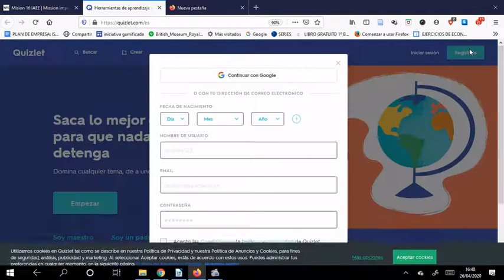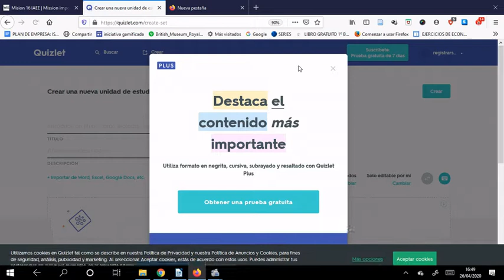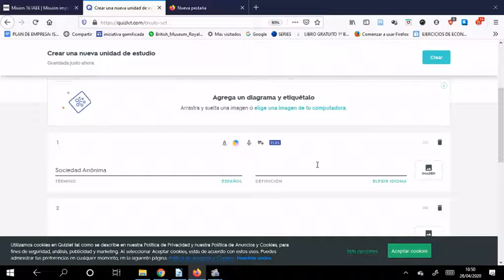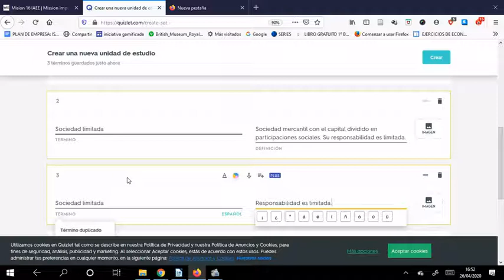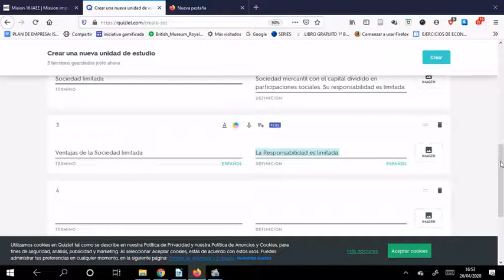Instrucciones reto 31 quizlet~1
Uso de quizlet para el reto 31